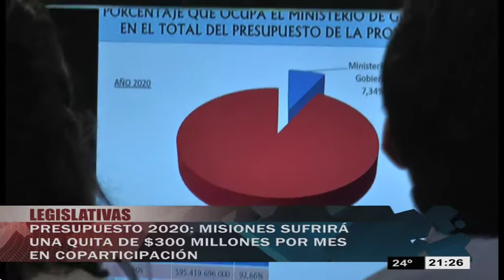LEGISLATIVAS 25 09 19 BLOQUE 3